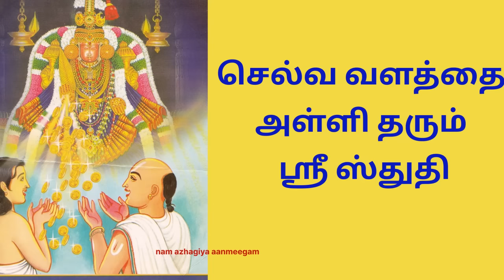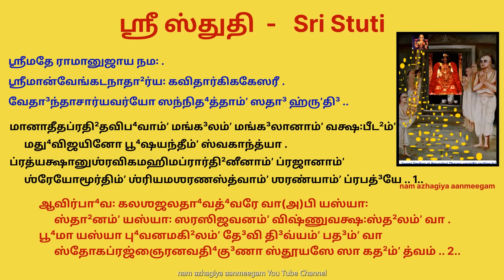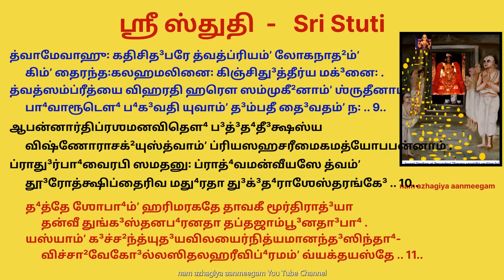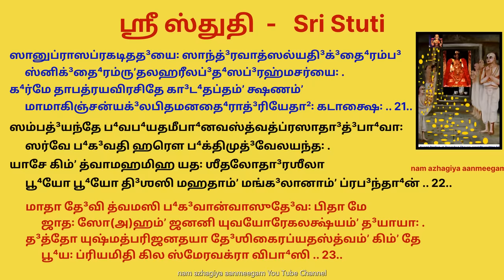செல்வ வளத்தை அள்ளி தரும் வேதாந்த தேசிகர் அருளிய ஸ்ரீ ஸ்துதி sri stuti Vedanta desika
செல்வ வளத்தை அள்ளி தரும் ஸ்ரீ ஸ்துதி

16 வது ஸ்லோகத்தை சொல்லும் பொழுது திருமகளும் தங்கக்காசுகளை அள்ளிக் கொடுத்தாள்.
எனவே திருமணம் போன்ற சுபநிகழ்ச்சிகளுக்கு பணத்தடை ஏற்பட்டாலோ, தினமும் கையில் பணம் புழங்கவும் ஸ்ரீஸ்துதியின் 16-வது ஸ்லோகத்தைப் பாராயணம் செய்வது நல்லது.

ஶ்ரீஸ்துதி꞉

ஈஶானாம்ʼ ஜக³தோ(அ)ஸ்ய வேங்கடபதேர்விஷ்ணோ꞉ பர ப்ரேயஸீம்ʼ
    த்வத்³வக்ஷஸ்த²லநித்யவாஸரஸிகாம்ʼ தத்க்ஷாந்திஸம்ʼவர்த்³விதீம் .
பத்³மாலங்க்ருʼதபாணிபல்லவயுதாம்ʼ பத்³மாஸனஸ்தா²ம்ʼ ஶ்ரியம்ʼ
    வாத்ஸல்யாதி³கு³ணோஜ்ஜ்வலாம்ʼ ப⁴க³வதீ வந்தே³ ஜக³ன்மாதரம் ..

மானாதீதப்ரதி²தவிப⁴வாம்ʼ மங்க³லம்ʼ மங்க³லானாம்ʼ வக்ஷ꞉பீட²ம்ʼ
      மது⁴விஜயினோ பூ⁴ஷயந்தீம்ʼ ஸ்வகாந்த்யா .
ப்ரத்யக்ஷானுஶ்ரவிகமஹிமப்ரார்தி²னீனாம்ʼ ப்ரஜானாம்ʼ
      ஶ்ரேயோமூர்திம்ʼ ஶ்ரியமஶரணஸ்த்வாம்ʼ ஶரண்யாம்ʼ ப்ரபத்³யே .. 1..

ஆவிர்பா⁴வ꞉ கலஶஜலதா⁴வத்⁴வரே வா(அ)பி யஸ்யா꞉
      ஸ்தா²னம்ʼ யஸ்யா꞉ ஸரஸிஜவனம்ʼ விஷ்ணுவக்ஷ꞉ஸ்த²லம்ʼ வா .
பூ⁴மா யஸ்யா பு⁴வனமகி²லம்ʼ தே³வி தி³வ்யம்ʼ பத³ம்ʼ வா
      ஸ்தோகப்ரஜ்ஞைரனவதி⁴கு³ணா ஸ்தூயஸே ஸா கத²ம்ʼ த்வம் .. 2..

ஸ்தோதவ்யத்வம்ʼ தி³ஶதி ப⁴வதீ தே³ஹிபி⁴꞉ ஸ்தூயமானா
      தாமேவ த்வாமநிதரக³தி꞉ ஸ்தோதுமாஶம்ʼஸமான꞉ .
ஸித்³தா⁴ரம்ப⁴꞉ ஸகலபு⁴வனஶ்லாக⁴னீயோ ப⁴வேயம்ʼ
      ஸேவாபேக்ஷா தவ சரணயோ꞉ ஶ்ரேயஸே கஸ்ய ந ஸ்யாத் .. 3..

யத்ஸங்கல்பாத்³ப⁴வதி கமலே யத்ர தே³ஹின்யமீஷாம்ʼ
      ஜன்மஸ்தே²மப்ரலயரசனா ஜங்க³மாஜங்க³மானாம் .
தத்கல்யாணம்ʼ கிமபி யமிநாமேகலக்ஷ்யம்ʼ ஸமாதௌ⁴
      பூர்ணம்ʼ தேஜ꞉ ஸ்பு²ரதி ப⁴வதீபாத³லாக்ஷாரஸாங்கம் .. 4..

நிஷ்ப்ரத்யூஹப்ரணயக⁴டிதம்ʼ தே³வி நித்யானபாயம்ʼ விஷ்ணுஸ்த்வம்ʼ
      சேத்யனவதி⁴கு³ணம்ʼ த்³வந்த்³வமன்யோன்யலக்ஷ்யம் .
ஶேஷஶ்சித்தம்ʼ விமலமனஸாம்ʼ மௌலயஶ்ச ஶ்ருதீனாம்ʼ
      ஸம்பத்³யந்தே விஹரணவிதௌ⁴ யஸ்ய ஶய்யாவிஶேஷா꞉ .. 5..

உத்³தே³ஶ்யத்வம்ʼ ஜனனி ப⁴ஜதோரூஜ்ஜி²தோபாதி⁴க³ந்த⁴ம்ʼ
      ப்ரத்யக்³ரூபே ஹவிஷி யுவயோரேகஶேஷித்வயோகா³த் .
பத்³மே பத்யுஸ்தவ ச நிக³மைர்நித்யமன்விஷ்யமாணோ
      நாவச்சே²த³ம்ʼ ப⁴ஜதி மஹிமா நர்தயன மானஸம்ʼ ந꞉ .. 6..

பஶ்யந்தீஷு ஶ்ருதிஷு பரித꞉ ஸூரிவ்ருʼந்தே³ன ஸார்த⁴ம்ʼ
      மத்⁴யேக்ருʼத்ய த்ரிகு³ணப²லகம்ʼ நிர்மிதஸ்தா²னபே⁴த³ம் .
விஶ்வாதீ⁴ஶப்ரணயினீ ஸதா³ விப்⁴ரமத்³யூதவ்ருʼத்தௌ
      ப்³ரஹ்மேஶாத்³யா த³த⁴தி யுவயோரக்ஷஶாரப்ரசாரம் .. 7..

அஸ்யேஶானா த்வமஸி ஜக³த꞉ ஸம்ʼஶ்ரயந்தீ முகுந்த³ம்ʼ
      லக்ஷ்மீ꞉ பத்³மா ஜலதி⁴தனயா விஷ்ணுபத்னீந்தி³ரேதி .
யந்நாமானி ஶ்ருதிபரிபணான்யேவமாவர்தயந்தோ
      நாவர்தந்தே து³ரிதபவனப்ரேரிதே ஜன்மசக்ரே .. 8..

த்வாமேவாஹு꞉ கதிசித³பரே த்வத்ப்ரியம்ʼ லோகநாத²ம்ʼ
      கிம்ʼ தைரந்த꞉கலஹமலினை꞉ கிஞ்சிது³த்தீர்ய மக்³னை꞉ .
த்வத்ஸம்ப்ரீத்யை விஹரதி ஹரௌ ஸம்முகீ²னாம்ʼ ஶ்ருதீனாம்ʼ
      பா⁴வாரூடௌ⁴ ப⁴க³வதி யுவாம்ʼ த³ம்பதீ தை³வதம்ʼ ந꞉ .. 9..

ஆபன்னார்திப்ரஶமனவிதௌ⁴ ப³த்³த⁴தீ³க்ஷஸ்ய
      விஷ்ணோராசக்²யுஸ்த்வாம்ʼ ப்ரியஸஹசரீமைகமத்யோபபன்னாம் .
ப்ராது³ர்பா⁴வைரபி ஸமதனு꞉ ப்ராத்⁴வமன்வீயஸே த்வம்ʼ
      தூ³ரோத்க்ஷிப்தைரிவ மது⁴ரதா து³க்³த⁴ராஶேஸ்தரங்கே³ .. 10..

த⁴த்தே ஶோபா⁴ம்ʼ ஹரிமரகதே தாவகீ மூர்திராத்³யா
      தன்வீ துங்க³ஸ்தனப⁴ரனதா தப்தஜாம்பூ³னதா³பா⁴ .
யஸ்யாம்ʼ க³ச்ச²ந்த்யுத³யவிலயைர்நித்யமானந்த³ஸிந்தா⁴-
      விச்சா²வேகோ³ல்லஸிதலஹரீவிப்⁴ரமம்ʼ வ்யக்தயஸ்தே .. 11..

ஆஸம்ʼஸாரம்ʼ விததமகி²லம்ʼ வாங்மயம்ʼ
      யத்³விபூ⁴திர்யத்³ப்⁴ரூப⁴ங்கா³த்குஸுமத⁴னுஷ꞉ கிங்கரோ மேரூத⁴ன்வா .
யஸ்யாம்ʼ நித்யம்ʼ நயனஶதகைரேகலக்ஷ்யோ மஹேந்த்³ர꞉
      பத்³மே தாஸாம்ʼ பரிணதிரஸௌ பா⁴வலேஶைஸ்த்வதீ³யை꞉ .. 12..

அக்³ரே ப⁴ர்து꞉ ஸரஸிஜமயே ப⁴த்³ரபீடே²
      நிஷண்ணாமம்போ⁴ராஶேரதி⁴க³தஸுதா⁴ஸம்ப்லவாது³த்தி²தாம்ʼ த்வாம் .
புஷ்பாஸாரஸ்த²கி³தபு⁴வனை꞉ புஷ்கலாவர்தகாத்³யை꞉
      க்ல்ருʼப்தாரம்பா⁴꞉ கனககலஶைரப்⁴யஷிஞ்சன்க³ஜேந்த்³ரா꞉ .. 13..

ஆலோக்ய த்வாமம்ருʼதஸஹஜே விஷ்ணுவக்ஷ꞉ஸ்த²லஸ்தா²ம்ʼ
      ஶாபாக்ராந்தா꞉ ஶரணமக³மன்ஸாவரோதா⁴꞉ ஸுரேந்த்³ரா꞉ .
லப்³த்⁴வா பூ⁴யஸ்த்ரிபு⁴வனமித³ம்ʼ லக்ஷிதம்ʼ த்வத்கடாக்ஷை꞉
      ஸர்வாகாரஸ்தி²ரஸமுத³யாம்ʼ ஸம்பத³ம்ʼ நிர்விஶந்தி .. 14..

ஆர்தத்ராணத்ரவ்ரதிபி⁴ரம்ருʼதாஸாரநீலாம்பு³வாஹை-
      ரம்போ⁴ஜாநாமுஷஸி மிஷதாமந்தரங்கை³ரபாங்கை³ .
யஸ்யாம்ʼ யஸ்யாம்ʼ தி³ஶி விஹரதே தே³வி த்³ருʼஷ்டிஸ்த்வதீ³யா
      தஸ்யாம்ʼ தஸ்யாமஹமஹமிகாம்ʼ தன்வதே ஸம்பதோ³கா⁴꞉ .. 15..

யோகா³ரம்ப⁴த்வரிதமனஸோ யுஷ்மதை³காந்த்யயுக்தம்ʼ த⁴ர்மம்ʼ
      ப்ராப்தும்ʼ ப்ரத²மமிஹ யே தா⁴ரயந்தே(அ)த⁴னா யாம் ..
தேஷாம்ʼ பூ⁴மேர்த⁴னபதிக்³ருʼஹாத³ம்பு³தே⁴ர்வா ப்ரகாமம்ʼ தா⁴ரா
      நிர்யாந்த்யதி⁴கமதி⁴கம்ʼ வாஞ்சி²தானாம்ʼ வஸூனாம் .. 16..

ஶ்ரேயஸ்காமா யமலநிலயே சித்ரமாம்னாயவாசாம்ʼ
      சூடா³பீட³ம்ʼ தவ பத³யுக³ம்ʼ சேதஸா தா⁴ரயந்த꞉ .
ச²த்ரச்சா²யாஸுப⁴க³ஶிரஸஶ்சாமரஸ்மேரபார்ஶ்வா꞉
      ஶ்லாகா⁴ஶப்³த³ஶ்ரவணமுதி³தா꞉ ஸ்ரக்³விண꞉ ஸஞ்சரந்தி .. 17..

ஊரீகர்தும்ʼ குஶலமகி²லம்ʼ ஜேதுமாதீ³னராதீன்
      தூ³ரீகர்தும்ʼ து³ரிதனிவஹம்ʼ த்யக்துமாத்³யாமவித்³யாம் .
அம்ப³ ஸ்தம்பா³வதி⁴கஜனனக்³ராமஸீமாந்தரேகா²மாலம்ப³ந்தே
      விமலமனஸோ விஷ்ணுகாந்தே த³யா தே .. 18..

ஜாதாகாங்க்ஷா ஜனனி யுவயோரேகஸேவாதி⁴காரே
      மாயாலீட⁴ம்ʼ விப⁴வமகி²லம்ʼ மன்யமானாஸ்த்ருʼணாய .
ப்ரீத்யை விஷ்ணோஸ்தவ ச க்ருʼதின꞉ ப்ரீதிமந்தோ ப⁴ஜந்தே
      வேலாப⁴ங்க³ப்ரஶமனப²லம்ʼ வைதி³கம்ʼ த⁴ர்மஸேதும் .. 19..

ஸேவே தே³வி த்ரித³ஶமஹிலாமௌலிமாலார்சிதம்ʼ தே
      ஸித்³தி⁴க்ஷேத்ரம்ʼ ஶமிதவிபதா³ம்ʼ ஸம்பதா³ம்ʼ பாத³பத்³மம் .
யஸ்மின்னீஷன்னமிதஶிரஸோ யாபயித்வா ஶரீரம்ʼ
      வர்திஷ்யந்தே விதமஸி பதே³ வாஸுதே³வஸ்ய த⁴ன்யா꞉ .. 20..

ஸானுப்ராஸப்ரகடிதத³யை꞉ ஸாந்த்³ரவாத்ஸல்யதி³க்³தை⁴ரம்ப³
      ஸ்னிக்³தை⁴ரம்ருʼதலஹரீலப்³த⁴ஸப்³ரஹ்மசர்யை꞉ .
க⁴ர்மே தாபத்ரயவிரசிதே கா³ட⁴தப்தம்ʼ க்ஷணம்ʼ
      மாமாகிஞ்சன்யக்³லபிதமனதை⁴ராத்³ரியேதா²꞉ கடாக்ஷை꞉ .. 21..